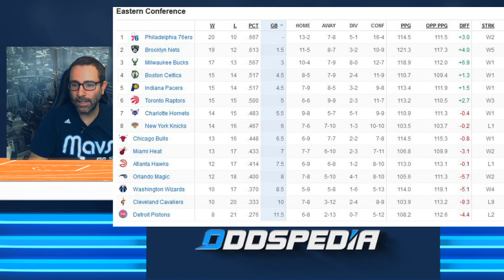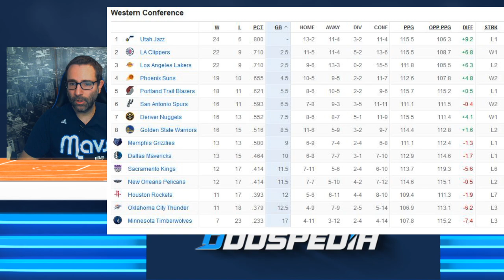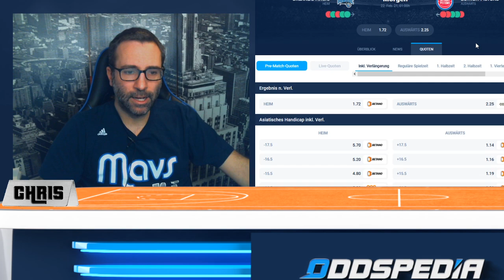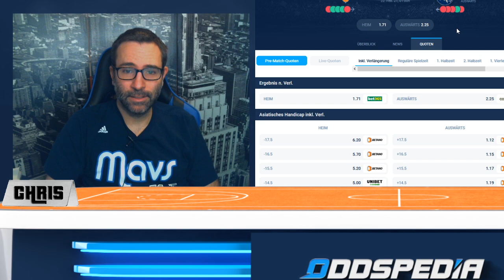NBA am Sonntag, 21. Februar: Tabelle, Vorschau & Wett-Tipps 🏀🏀🏀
Die NBA geht auch diesen Sonntag auf Oddspedia weiter. Nicht mehr lang bis zum All Star Break sorgt auch der Kälteeinbruch in den USA für das ein oder andere Spiel, das bereits wetterbedingt abgesagt wurde. Heute geht es jedoch um 21:30 Uhr deutscher Zeit los mit dem Spiel zweier nicht sonderlich gut in Form befindener Mannschaften: Pelicans vs. Celtics! Beide sind hinter ihren Erwartungen... und auch sonst sehen wir heute vor allem Mannschaften aus der mittleren und unteren Tabellenregion ihrer jeweiligen Conferences. Viel Spaß!